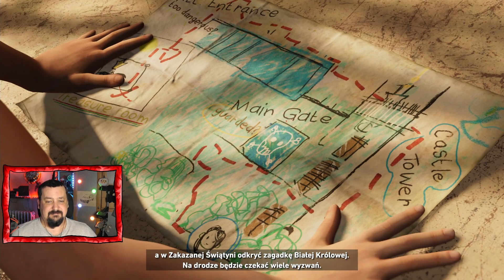BEDE GRAU W GRE - Shadow of the Tomb Raider #5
Pododał się odcinek? Walnij łapkę w góre.
Podoba się kanał? Subnij
Sugestie, pomysły - Strefa komentarzy jest Twoja :)
Pozdrawiam, Coolphone